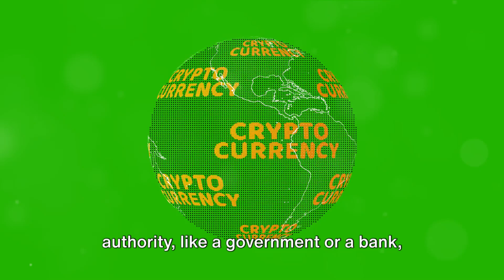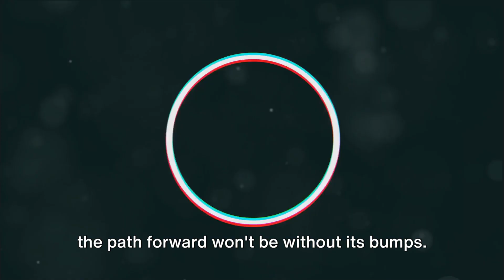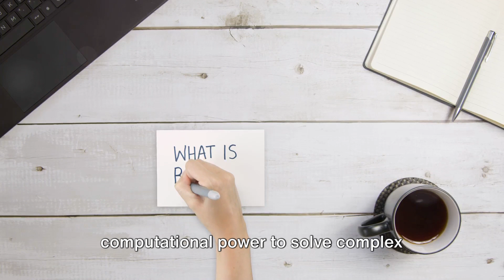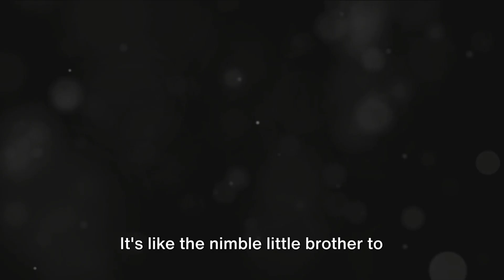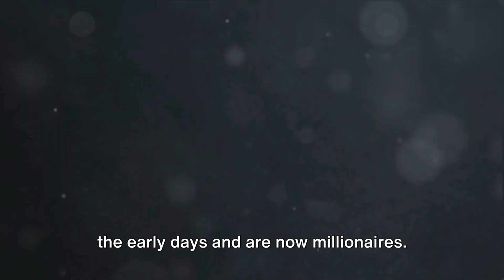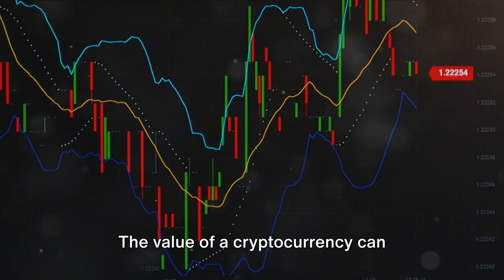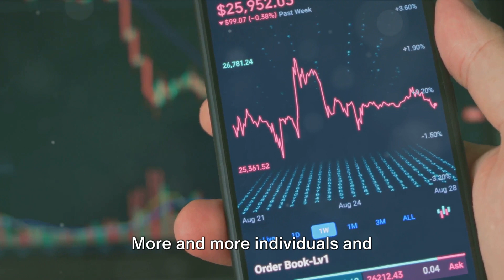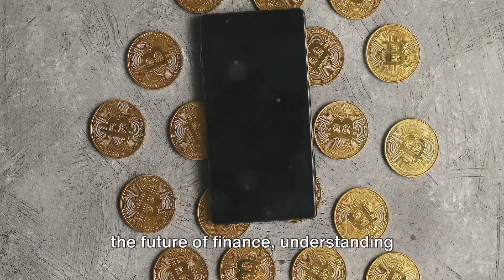Bitcoin & Beyond: A Joyful Journey into Cryptocurrencies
Dive into the world of Bitcoin and cryptocurrencies with expert insights! Uncover the latest trends, risks, and opportunities in this dynamic digital financial landscape.